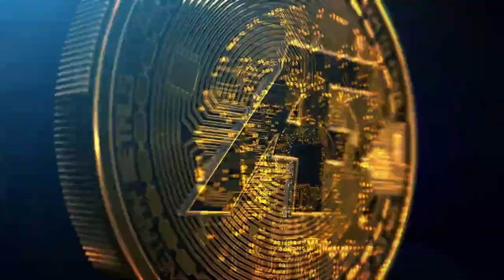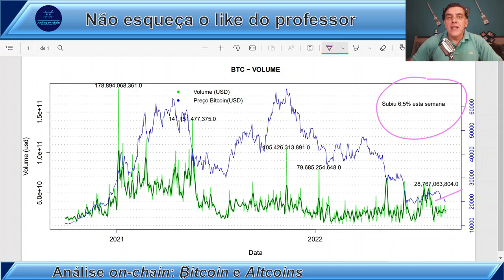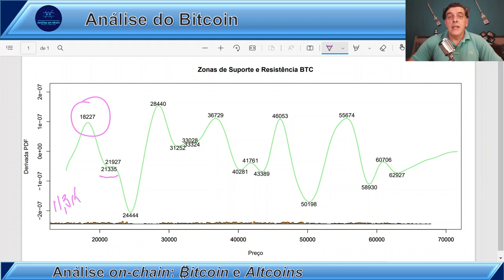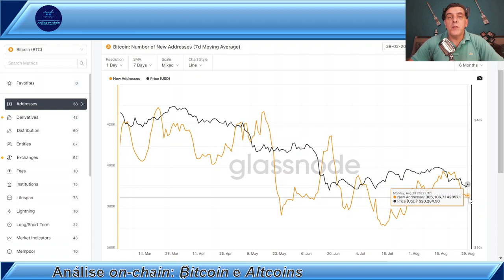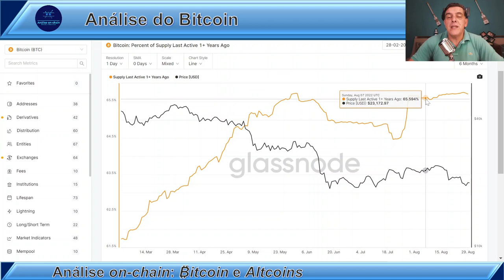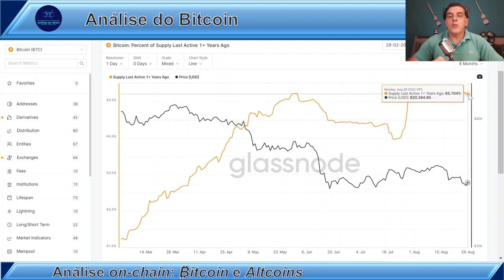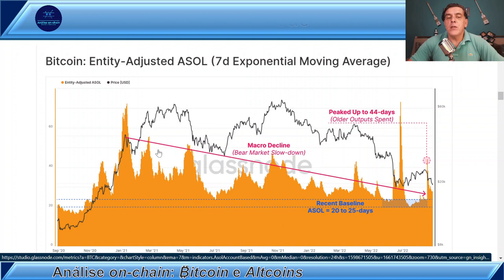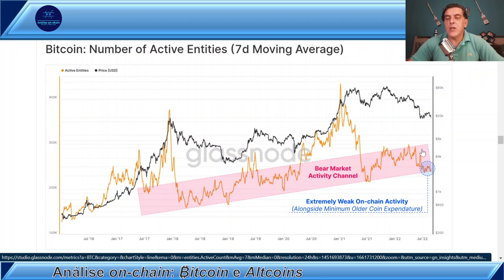SEMANA ASSOMBRADA: Análise On-chain